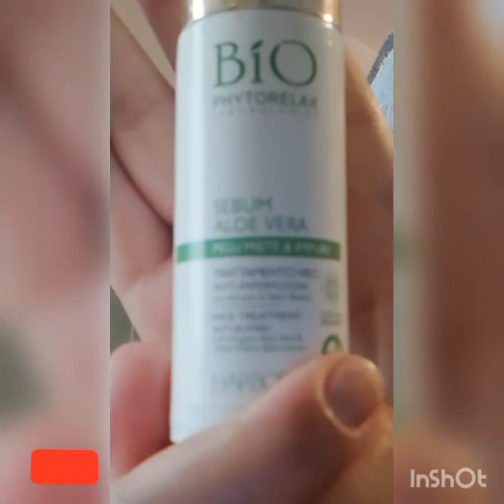💋💄Diamoci una sistemata 🤣🤣🤣